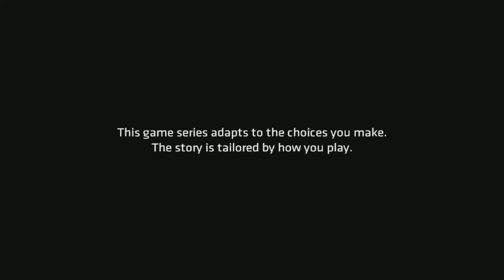MEETING CATWOMAN | Batman : The TellTale Series [1]